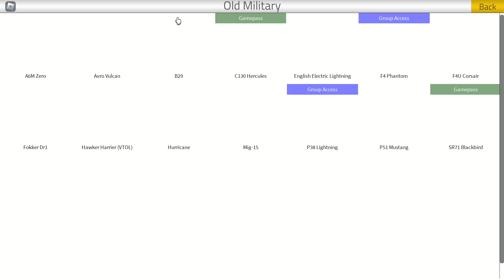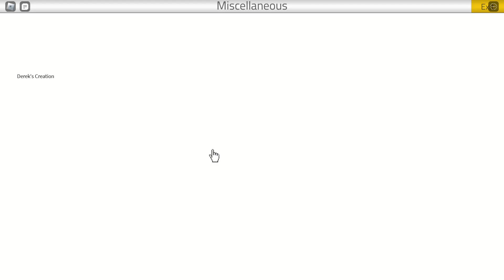how to get dereks creation in PTFS!